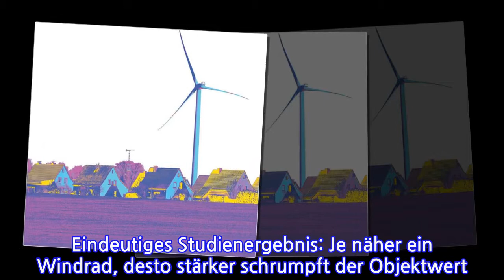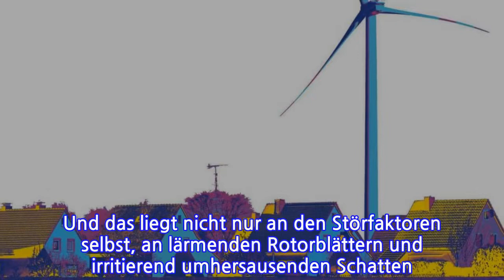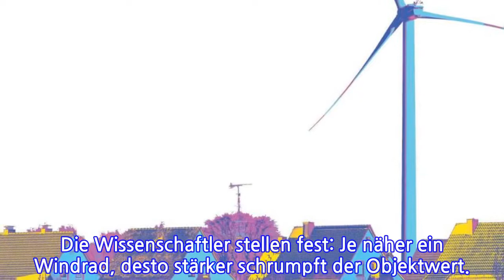Wie Windräder den Wert von Häusern und Wohnungen reduzieren